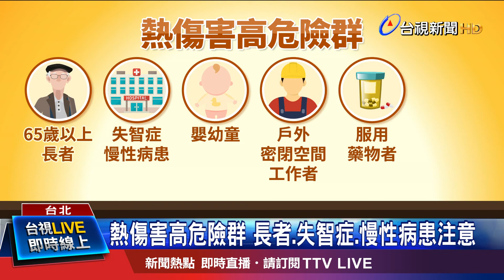頂烈日爬山未防曬 年輕人皮膚灼傷起水泡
隨著炎熱酷暑來臨，全台氣溫越飆越高，根據衛福部統計，截至23號，6月已經多達443人，因為熱傷害緊急送醫，有醫院收治一名70多歲老婦人，她住在5樓頂樓卻捨不得吹冷氣，平常只開電風扇和窗戶散熱，因為連兩天進食、排尿不正常，昏倒送進急診室，體溫高達40.5度，醫師提醒，除了長者之外，失智還有慢性病患，以及戶外工作的工人等等，都是熱傷害高危險群，一定要特別當心。